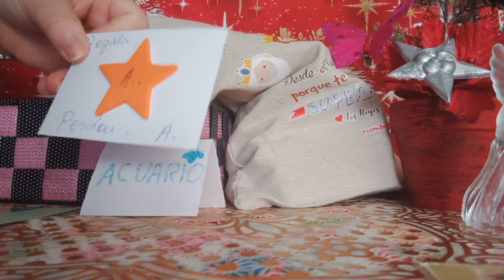DE LA ESTRELLA#A#🌟